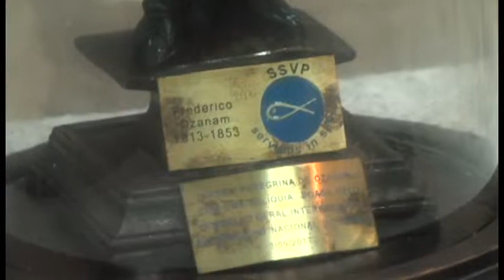MISSA RELÍQUIA VICENTINOS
Celebrada na Igreja de Nossa Senhora do Rosário a missa com a presença da relíquia do bem-aventurado Antônio Frederico Ozanam um dos principais fundadores do Conselho Nacional do Brasil da Sociedade de São Vicente de Paulo (CNB/SSVP).